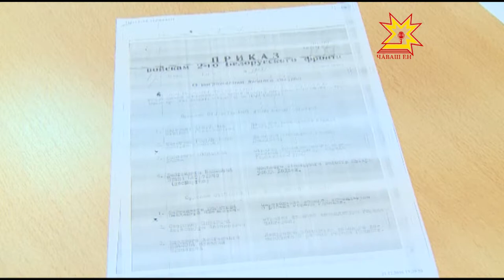Наградили орденом посмертно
Уроженец Батыревского района Семен Макаров был настоящим героем — участвовал в  гражданской и советско-финской войнах, в Великую Отечественную дошел до Берлина, где в одном из боев был тяжело контужен. Так случилось, что заслуженную награду сам он так и не получил. Документы на орден Красной звезды родственникам фронтовика вручили в республиканском военкомате через 72 года после Великой Победы.